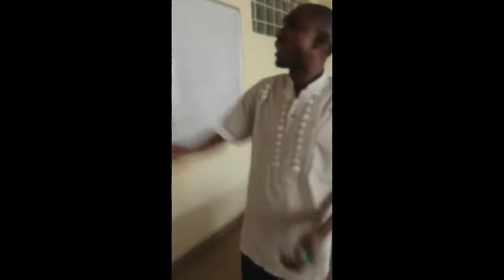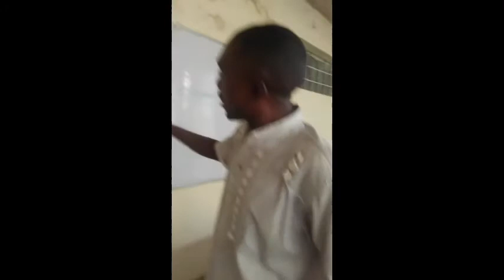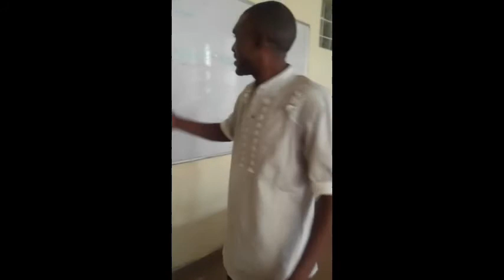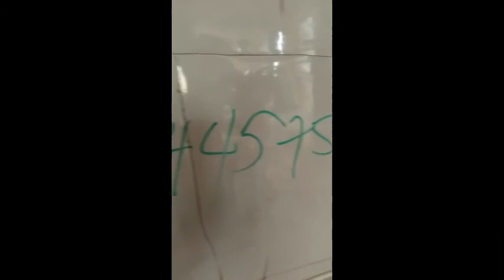Literature-in-English SS1 Lesson 1